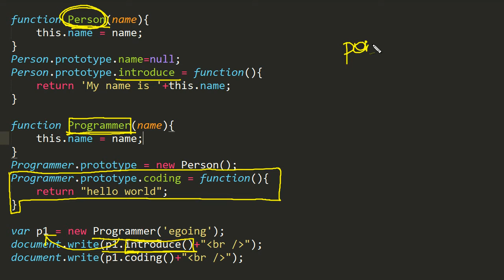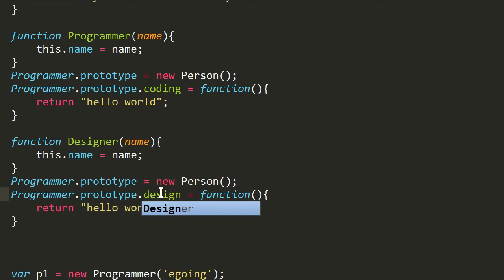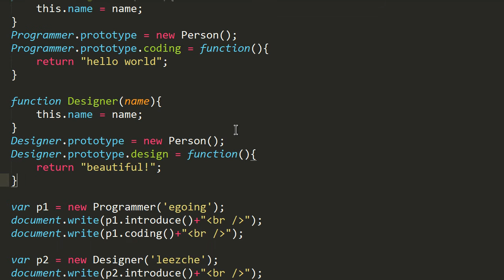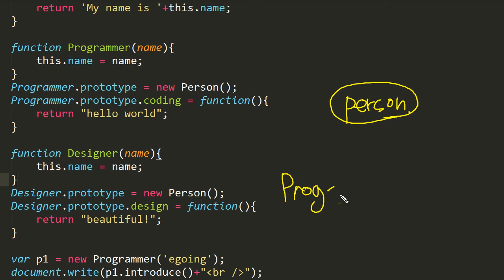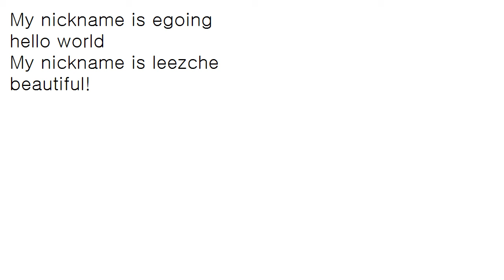JavaScript - 상속 (3/3) : 기능의 추가